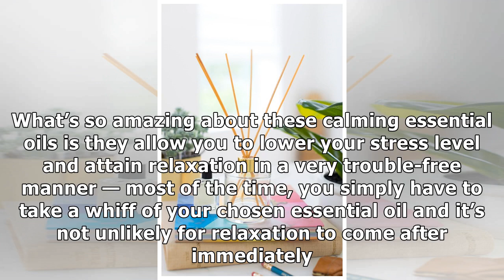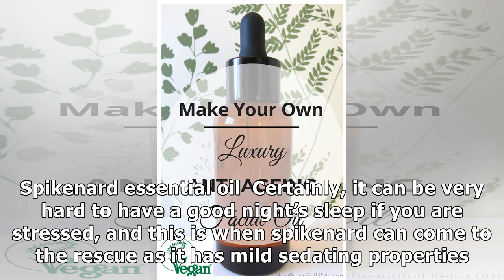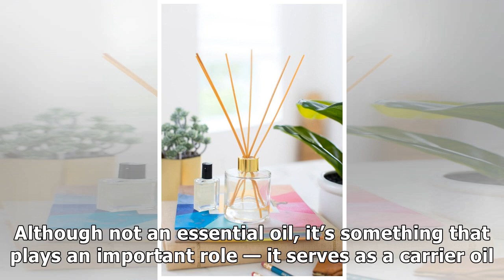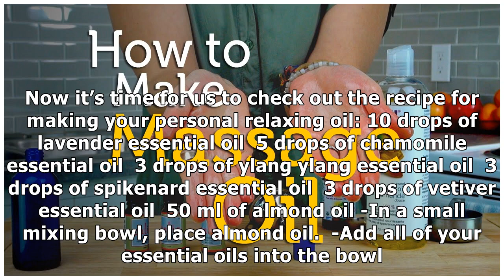lNnFHow to Make Your Very Own Super Relaxing Oil | Wellnessbin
How to Make Your Very Own Super Relaxing Oil | Wellnessbin